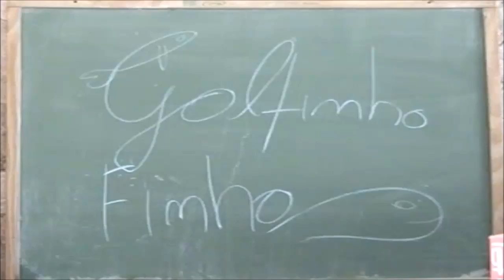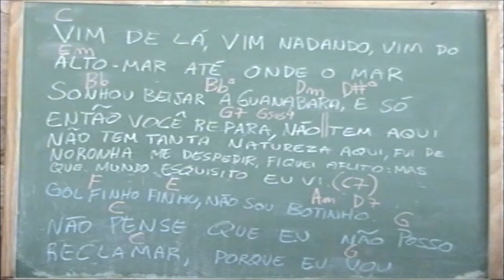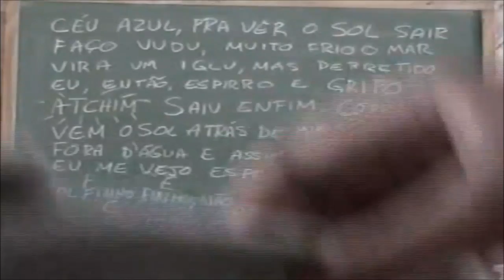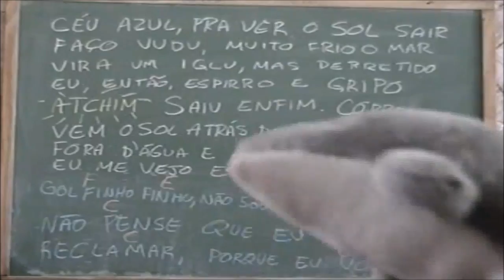SANTINI - Golfinho Finho 2006 (Ao Vivo) [Guilherme de Massinha] (MÚSICA AUTORAL)